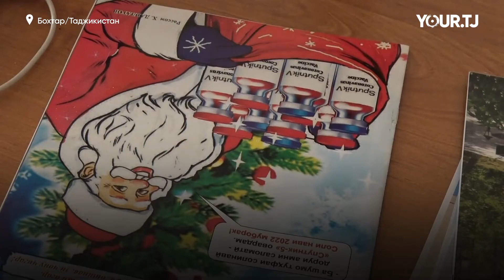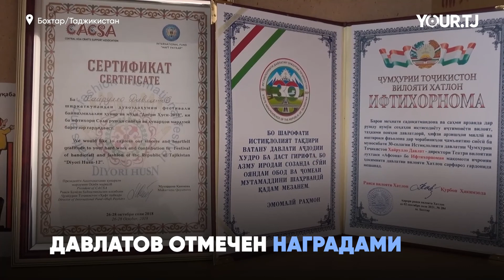Борьба с пороками общества. Как художник из Бохтара рисует карикатуры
Хайрулло Давлатов более 30 лет рисует карикатуры для известного сатирического журнала «Хорпуштак». Сейчас он единственный, кто занимается таким творчеством на юге страны.
Несмотря на то, что его карикатуры в настоящее время не востребованы, так как этот вид изобразительного искусства считается оружием пропаганды и по мнению некоторых, уже изжил себя, он продолжает свое занятие.
В жанре карикатуры  художник почти 40 лет, также работал художником-фотографом в областной русскоязычной газете, затем художником-оформителем в областном драматическом театре имени Ато Мухаммаджонова, а с 2018 года является директором областного кукольного театра «Афсона» в Бохтаре.
Карикатуры Хайрулло Давлатова печатаются до сих пор в республиканском журнале «Хорпуштак» (Ёж), с помощью которых автор показывает современные проблемы общества.